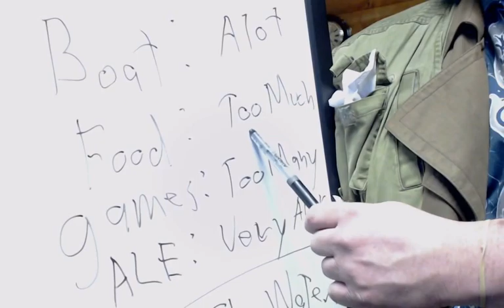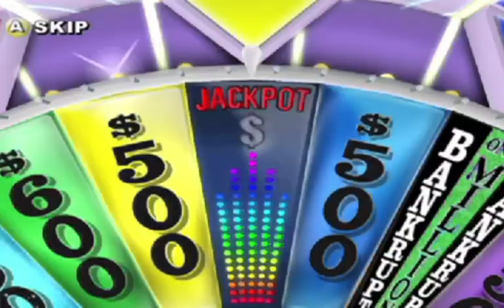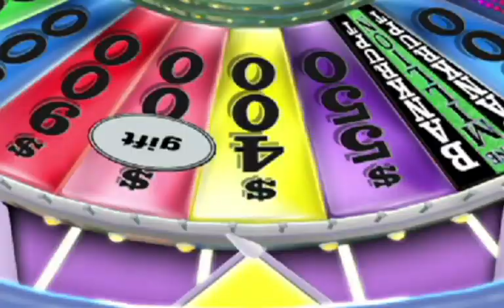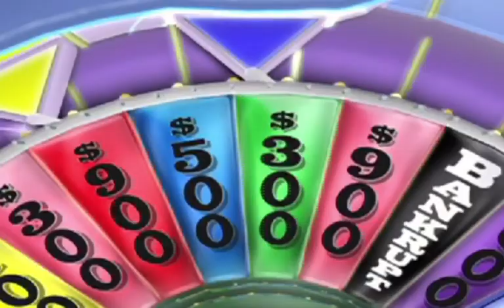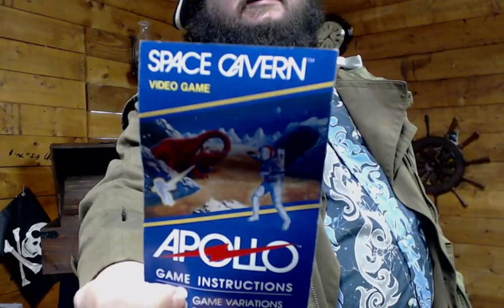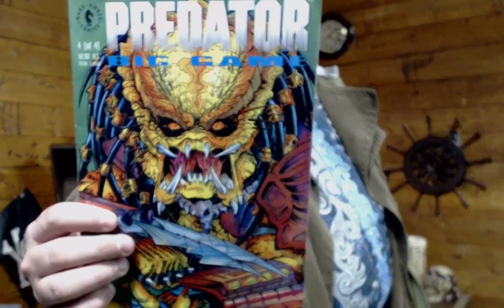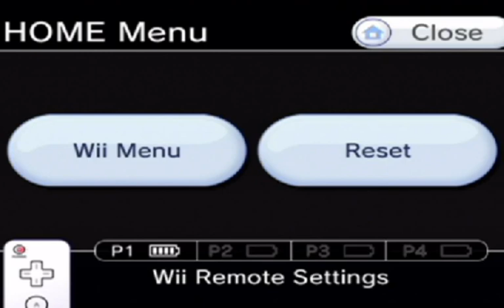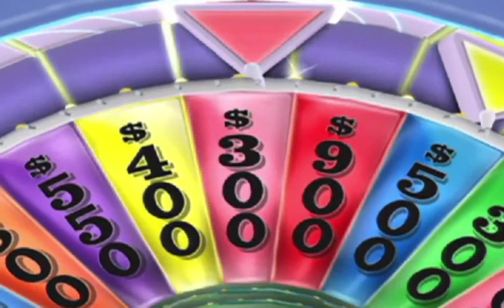The Gaming Galleon: Burbank, California (Wheel of Fortune, Wii)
A dark cloud of debt descends on on our little ship. Can she and Cap'n RAZ weather the storm? We cross our fingers, bet the farm, and try our luck on America's Game. It's a voyage packed with nail-biting tension and perhaps a little treasure. Grab a hold of the wheel and take a spin, ye bilge rat!